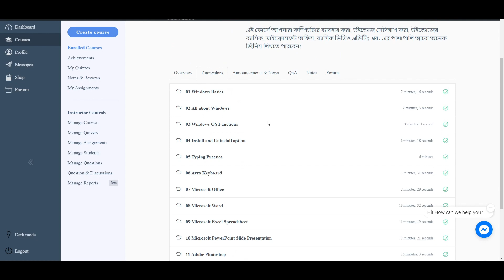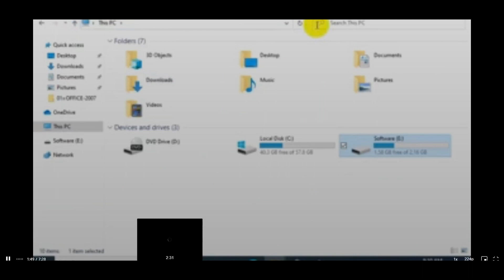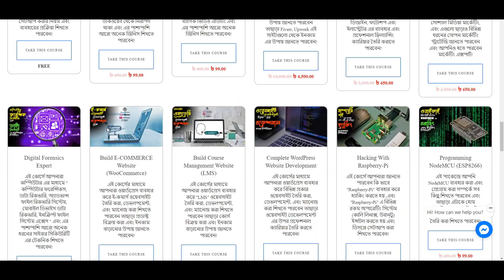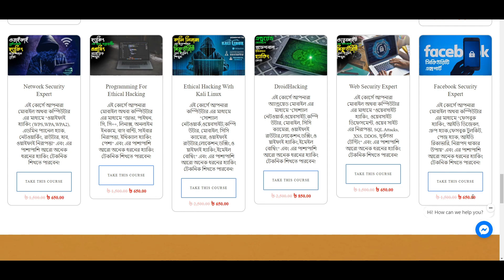ফ্রী কোর্স!! ইথিক্যাল হ্যাকিং এবং ফ্রিল্যান্সিং শিখুন! Learn Computers - From Beginner to Expert! 🔥